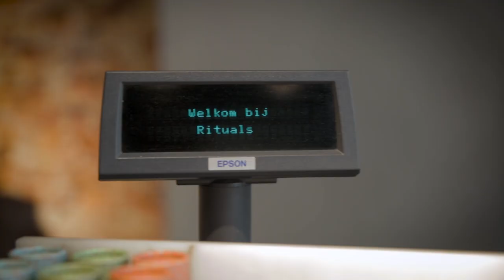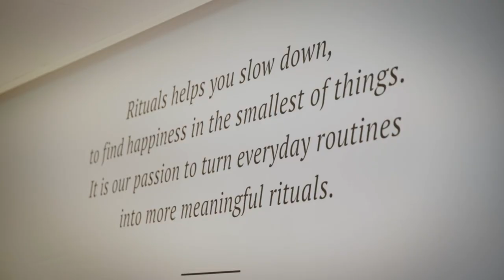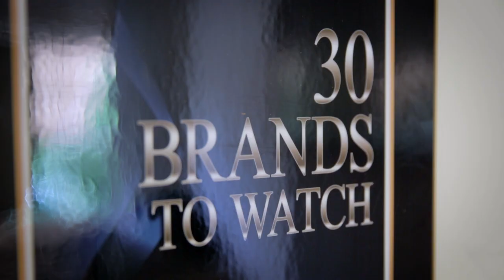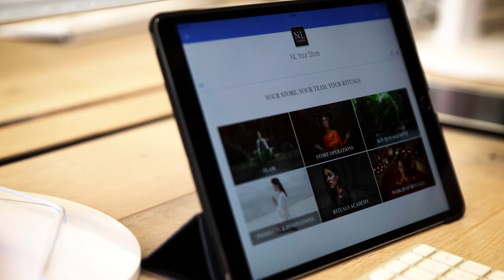Rituals: Enhancing the Retail Experience with Tech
Slow down. Breath. Take a moment to embrace the day and recognize the beauty around you. It’s not easy. Life is hectic, and maintaining a balance between work and home is difficult. That’s why Rituals developed a line of luxury home and body products that embrace the tranquility and strength rooted deep in ancient Asian culture. By offering warm scents and nourishing ingredients, they help transform everyday routines into meaningful moments.